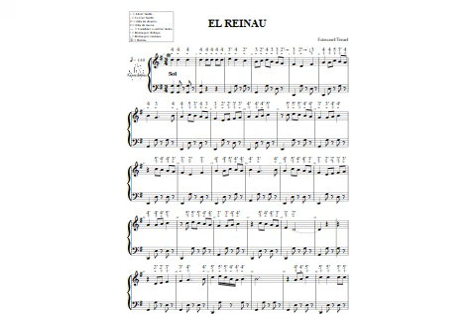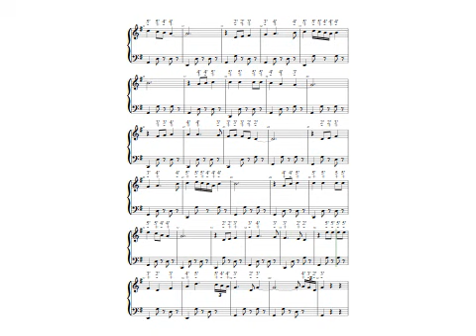EL REINAU Sol N